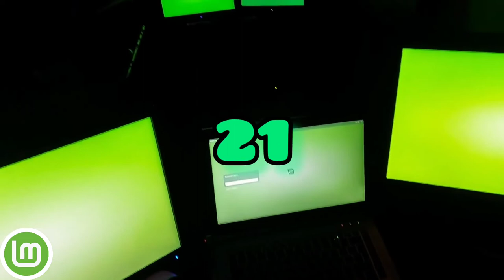Linux Mint 21 est là !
Merci, et à bientôt ailleurs 🤙

Linux Mint 21 “Vanessa” Cinnamon released!
Linux Mint 21 “Vanessa” MATE released!
Linux Mint 21 “Vanessa” Xfce released!

ANNONCE
Linux Mint 21 sort aujourd'hui !

Un grand merci à toutes les personnes qui ont participé. 152 problèmes ont été signalés au cours des 15 derniers jours, ce qui nous a permis de corriger de nombreux bugs en préparation de la version STABLE.

Un grand merci également aux personnes qui font un don à notre projet et à nos sponsors pour avoir soutenu Linux Mint.

Bien que Linux Mint 21 soit maintenant stable, nous avons encore quelques correctifs et améliorations prévus après la sortie. Ceux-ci viendront sous forme de mises à jour logicielles.

Nous nous concentrons aussi sur l'outil graphique de mise à niveau de Linux Mint 20.3 à Linux Mint 21. Nous ferons des annonces lorsque cela sera prêt.

Début août, LMDE 5 recevra la nouvelle version de Cinnamon 5.4 ainsi que les nouvelles fonctionnalités de Linux Mint 21.

Un grand merci à vous tous. Nous espérons que vous apprécierez cette nouvelle version.